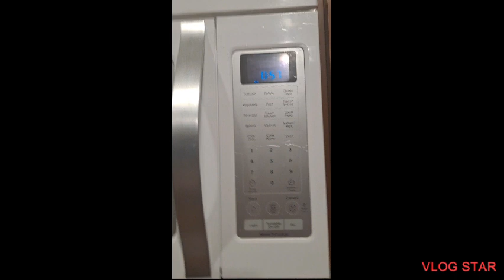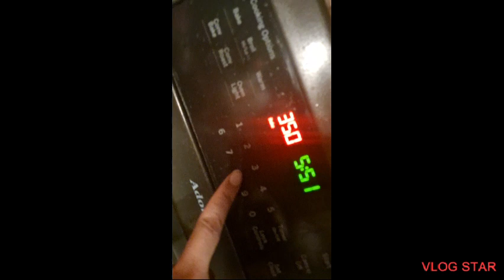Garlicbread HOW TO MAKE GARLIC BREAD 🍞😋😍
garlicbread para sa mga lahat easy made